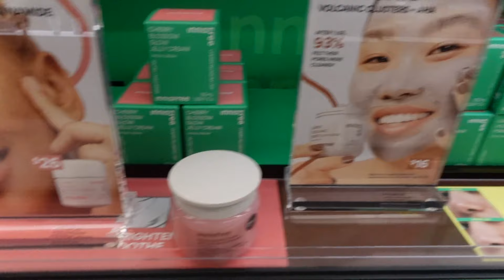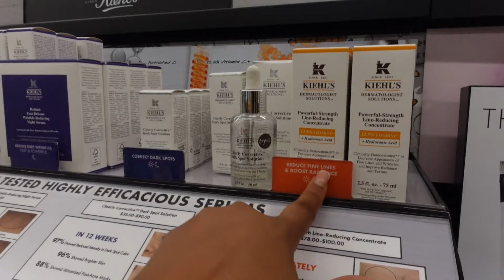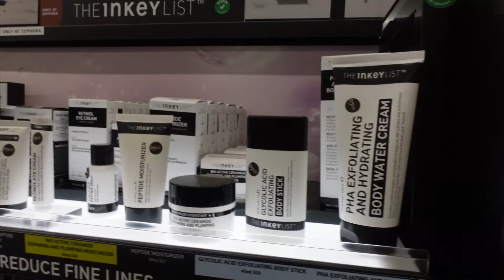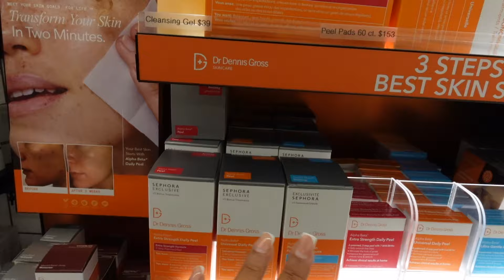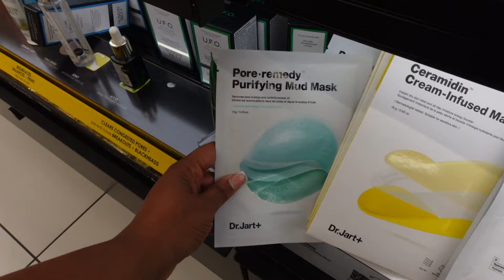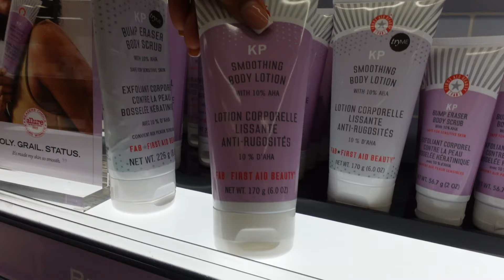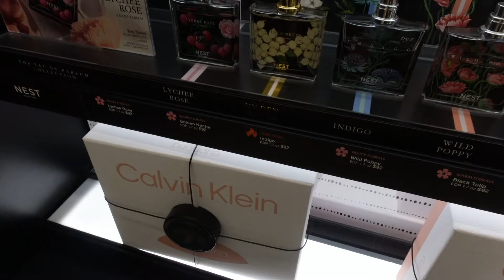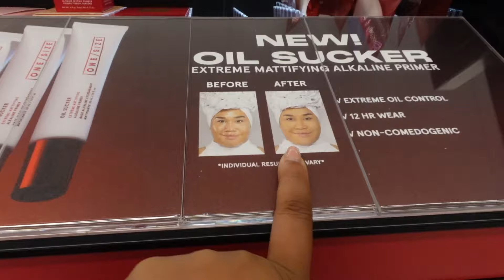SELF CARE + HYGIENE SHOPPING | SEPHORA + NEW LANEIGE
Hey everyone, it's Kayla! 🌟 In today's video, join me for an exciting shopping adventure at Sephora where we explore the latest self-care and hygiene products, including the brand-new Laneige collection. Whether you're looking to revamp your skincare routine or discover some must-have hygiene essentials, this vlog has got you covered!

💖 Products Featured:
- New Laneige Skincare Collection
- Top Self-Care Picks
- Must-Have Hygiene Products

🔍 What You'll Find in This Video:
- In-depth reviews of the newest Laneige products
- Shopping tips for the best self-care and hygiene items at Sephora
- Personal insights and recommendations on skincare and hygiene

I only recommend products or services that I personally use and believe will add value to my audience.